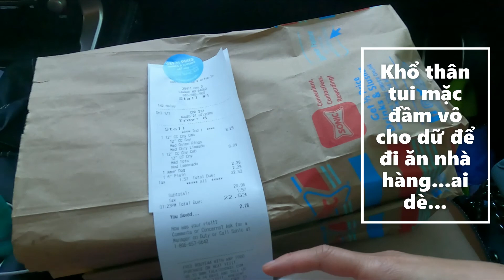VLOG#22: Được Rủ Đi Ăn Nhà Hàng